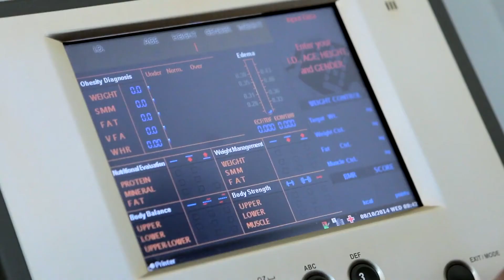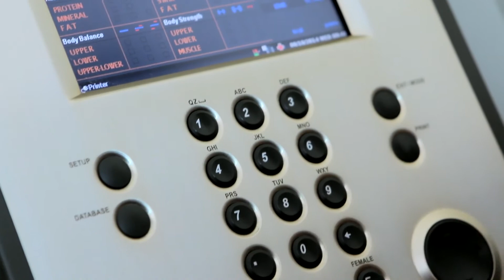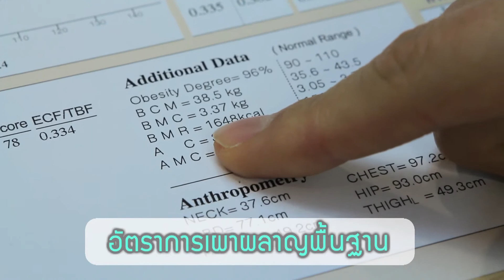[16/11/57] Dr.Smith ดิว The star 9 อาหารเสริมสำหรับผู้ชาย 2/3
เวย์โปรตีนคืออะไร ทําไมเดี๋ยวนี้หนุ่มๆเค้าถึงฮิตกินเวย์โปรตีนกัน กินไปเพื่ออะไร แล้วถ้ากินติดต่อกันนานๆ หรือกินมากไปจะอันตรายหรือเปล่า ต้องดู Dr.smith ตอนนี้เลยครับ